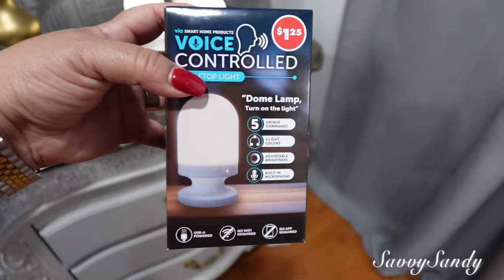COMO HACER JARRONES ELEGANTES Y CON ESTILO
😱Aqui te enseño como puedes hacer unos jarrones bonitos y elegantes con  de una manera fácil y sin gastar tanto dinero, espero que sea de inspiración para ti.

✓ Comparte !